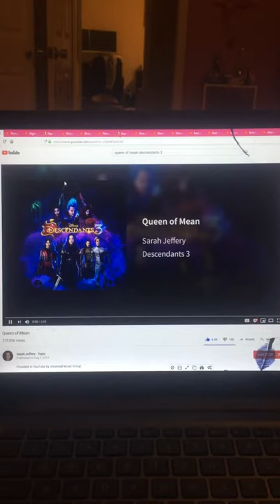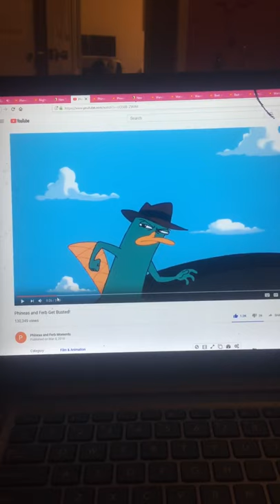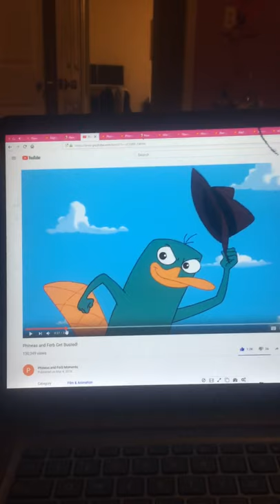😈👑 Fedora Perry sings Queen of Mean by Sarah Jeffrey😈👑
Hey guys! In this music vid, Fedora Perry is going to be singing Queen of Mean by Sarah Jeffery(Audrey) from Descendants 3! Queen of Mean belongs Sarah Jeffery! Fedora Perry belongs to me cuz she’s an OC! *I OWN NOTHING EXCEPT FEDORA PERRY!*  I also made a little story for the song (PS turn on the CC if u want to hear the lyrics of Queen Of Mean! I also made a little story for the song)

(Please note that in the story that after Fedora Perry grabs the staff, she wears the same pink white frilly dress that Perry wore in the Perry is back video but the crown that Fedora Perry steals has the same color but it has blue gems and the original one Perry had was with red gems and the staff of the O.W.C.A gives the secret agent ultimate control and ultimate power to do anything)

Story: Fedora Perry discovers that Perry and Female Perry(from Gaming the System) have been hanging out together in the O.W.C.A. Fedora Perry gets upset and she decides that she will betray the O.W.C.A becoming The Queen Of Mean... Can Perry and Female Perry be able to stop her before it's too late?

Here is a little info who is Fedora Perry:

Fedora Perry The Female Fedora Tipping Platypus, code named Agent FP, is "The Dramatic Cute Entertainment" younger sister to Perry, and a female secret agent for the O.W.C.A. (The Organization Without a Cool Acronym), a government organization of animal spies. In the Agency, her immediate superior is Major Monogram.

Name: Fedora Perry

Gender: Female

Age: 15(currently)

Physical Appearance: Fedora Perry is a greenish-teal female platypus with yellow fingered tangerine webbing only on her back feet. She has tiny black hairs on her head, long low salmon-orange beaver tail, black eyes, small eyelashes, duck bill that matches her webbing color, and wears the same 1940's fedora on her head. Under her fur, she secretly wears a greenish-teal bra that blends in her fur to make her bit more feminine.

Height: 2 ft. (60.96 cm) [1]

Hometown: Danville

Nationality: Australian-American

Born: March 12th 2008

Nemesis: Dr. Doofenshmirtz (formerly) Rodney L.O.V.E.M.U.F.F.I.N. Dennis the Bunny Prof. Parenthesis

Profession: Secret Agent Fedora Tipper

Friends: Perry, Groucho Perry, Female Perry, Bunka da Bunkaquan, Parable the Dragonpus, Master Perry, Fez Perry, Perry the Platyborg, Rebel Perry the Rebelpus, Sweary the Swan, Pinky the Chihuahua, the other agents

Owners: Phineas and Ferb

Family: Perry, Groucho Perry, Female Perry, Bunka da Bunkaquan, Parable the Dragonpus, Master Perry, Fez Perry, Perry the Platyborg, Rebel Perry the Rebelpus, and Sweary the Swan

First Appearance:  Fedora Perry made her first appearance "Phineas and Ferb Get Busted!" when a giant robotic spider emerges from the ground with her and Dr. Doofenshmirtz fighting over the controls. Fedora Perry tips her fedora (hence by name) with her hand as she is saying hello to Phineas and Ferb revealing her true nature as a fedora tipper. It also looked like she was protecting Phineas and Ferb from the sergeant. Fedora Perry pulls a lever on the control panel and she drives the spider back into the ground, knocking the warden over the cliff in the process and defeats Doofenshmirtz.

Personality: She can be best defined as the "dramatic cute entertainment" younger sister of Perry. When she is not on missions, she is usually with Perry and Groucho Perry. She can also be reassuring to Perry when he's feel ashamed by doing something wrong. While she's on missions she's very serious and determined. When she was tipping her fedora, it represents she is very positive and very happy.

Voice: Fedora Perry's voice is cool calm collected but high pitched cuz she is female and to sound cute. She is voiced by Tiffany Hefflinger and when she is singing, she is voiced by Christina Vee.

Likes: Tipping her fedora(OBVIOUSLY) hanging out with her brothers and sisters, music, fedoras, and making dramatic entrances

Dislikes: Someone finding out her secret which is tipping her fedora, someone else doing her fedora tip, evil tip(evil version of her regular tip), and seeing her brothers fight

Favorite Songs: Feeling So Blue by Michael Mind Project feat. Dante Thomas(main), Queen Of Mean by Sarah Jeffery(song in the vid), Animals by Maroon 5, Immortals by Fall Out Boy, One Kiss by Sofia Carson Dove Cameron China Anne Mcclain, Welcome Home by SquigglyDigg GabeCastro, and Centuries by Fall Out Boy